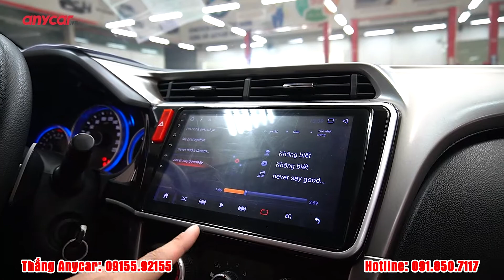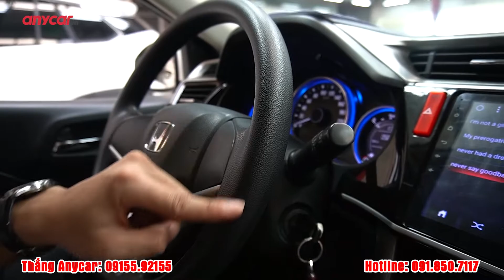Honda City CVT 2014 | Xe chất - Giá chất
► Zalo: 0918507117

📍Anycar Long Biên: Số 3 - 5 Nguyễn Văn Linh, P. Gia Thụy, Q. Long Biên, Hà Nội
📍Anycar Việt Hưng: Số 8 Nguyễn Cao Luyện, P. Đức Giang, Q. Long Biên, Hà Nội
📍Anycar Lương Định Của: Số 250 Lương Định Của, P. An Phú, Q. 2, TP Hồ Chí Minh